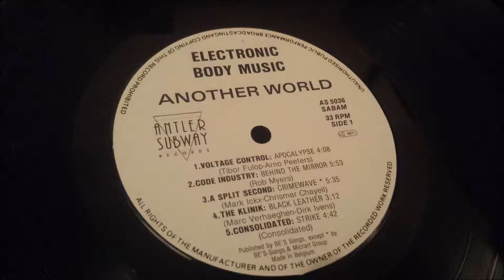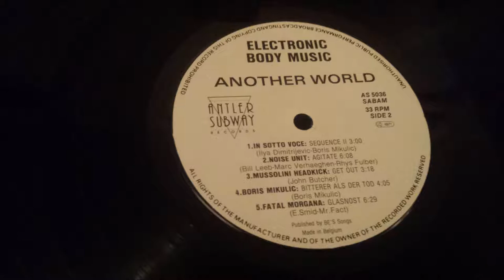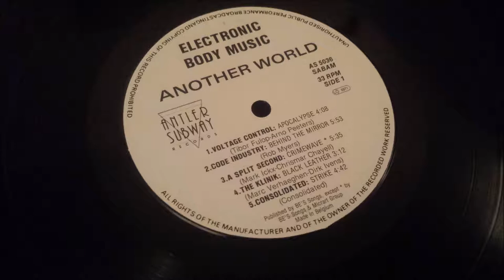Code Industry - Behind The Mirror